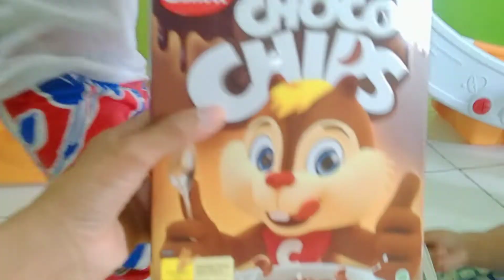Persiapan Zahiroh & Sholihah Mau Liburan Ke Pantai Slili Gunung Kidul